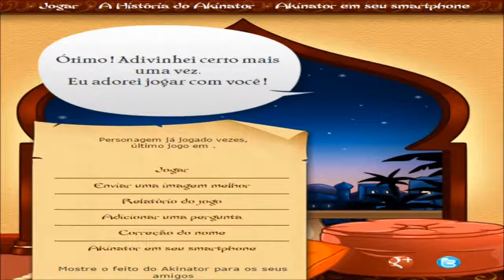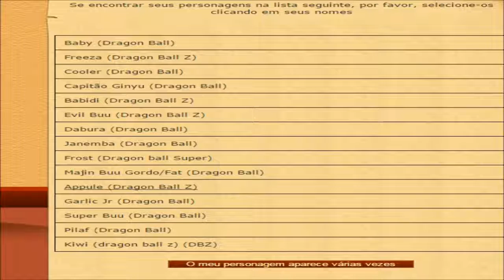O MESTRE DAS ADIVINHAÇÕES - Akinator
esse cara é um mestre das adivinhações

spoiler:

- Trunks
- janemba
-appule (ele errou)